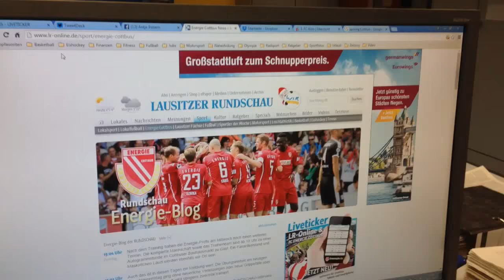Blick ins Büro: Von Red Bull Air Race bis Garbuschewski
Was macht eigentlich die RUNDSCHAU-Sportredaktion? Hier kommt die Vorschau auf die Ausgabe am Mittwoch.